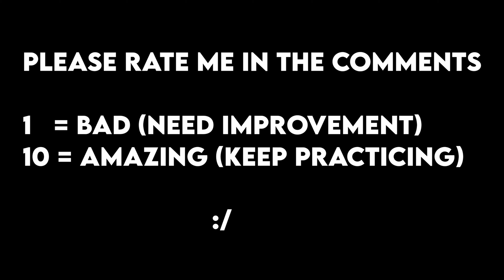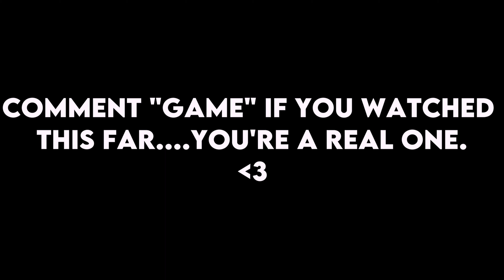Shordie Shordie - FDP 🔫 Fortnite Montage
Yo bois, I am looking to grow this channel and trying to join a team that can help me grow as well, every share, support, like comment, follow and tag is greatly appreciated, thank you all so much.
Ride With It 🛶 Fortnite Montage